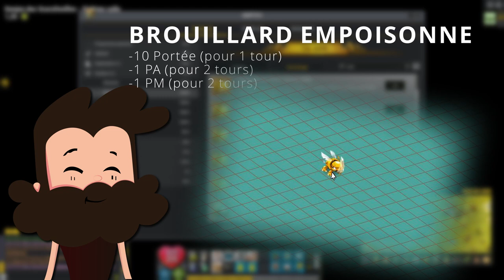La Donjon des Scarafeuilles | #5 - 100%PVM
-𝗥𝗲𝗷𝗼𝗶𝗻𝘀-𝗺𝗼𝗶 𝘀𝘂𝗿 𝗧𝘄𝗶𝘁𝗰𝗵, 𝘁𝗼𝘂𝘁 𝗹𝗲𝘀 𝗷𝗼𝘂𝗿𝘀 𝗮̀ 𝗽𝗮𝗿𝘁𝗶𝗿 𝗱𝗲 8h🖤-
Vidéo n°5 de la série "𝟏𝟎𝟎%𝐏𝐕𝐌"
On s'attaque au Scarafeuilles !
Je prends beaucoup de plaisir à faire le montage de cette petite série, j'apprends sur le logiciel DaVinci !

Succès donjon :
Pusillanime: Prendre la distance rapidement ou avoir pas mal de fuite, 50 devrait suffire!
Blitzkrieg : Prends le temps de bien te boost avant d'entamer les PV d'un monstre!